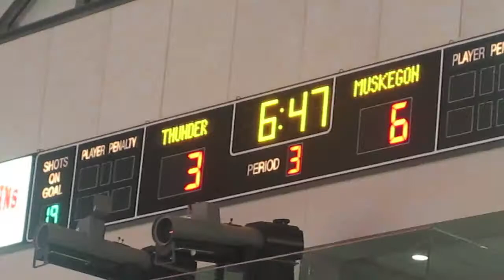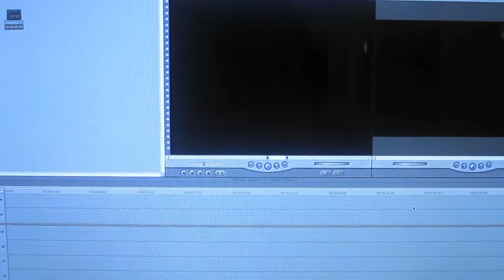THUNDER Hockey! 1/30/10 (Day 102)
After a shortened day of work, I went and saw a hockey game! The game was filled with.. quite a few interesting moments which is DEFINATLY worth the peek, and also I attempted to style my faux hawk for you all again on camera. Come see how that went.. kind of horribly wrong on camera.